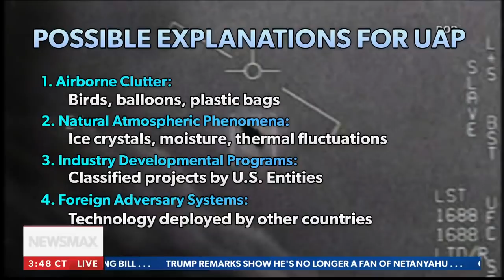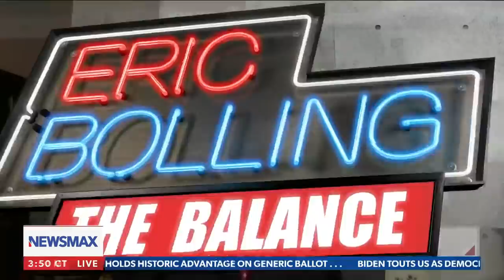Dr. Michio Kaku on the UFO phenomena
Theoretical physicist Dr. Michio Kaku on the likelihood of aliens and whether they will interact kindly to humans.